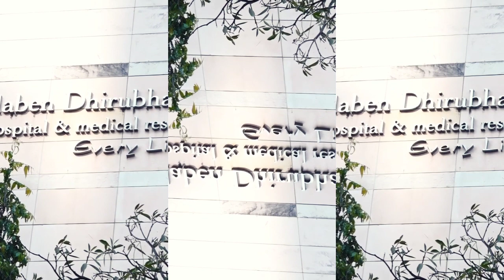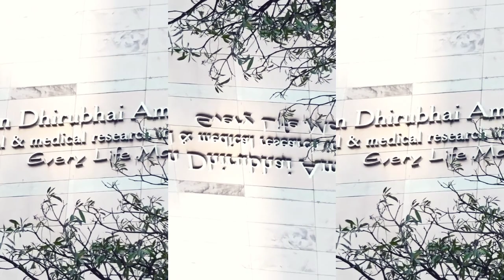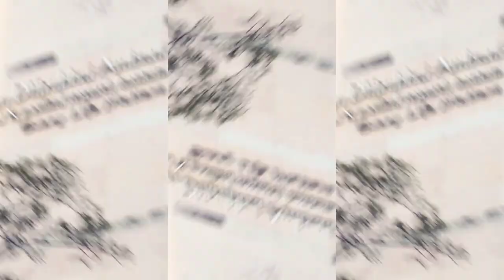Indian Cricketer "Rishabh Pant " has been taken to AMBANI hospital for good healthcare.